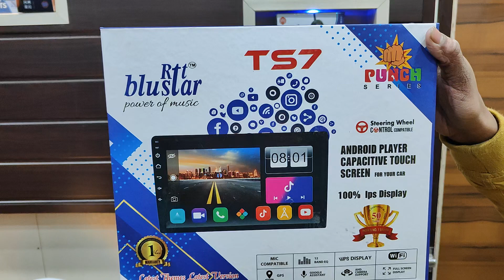RTTBLUSTAR के साथ करें व्यापार और अपने ग्राहकों को दे Premium Product.👇👇⬇️ 8882585792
BLUSTAR PRODUCT BY RTT A COMPLETE CAR MUSIC HUB.  के साथ करें व्यापार और अपने ग्राहकों को दे Premium Product.👇👇

🚘 Hot Selling Car Android Stereo
🚘 Car Infotainment Brands
🚘 B2B Gadgets Delhi
🚘 Wide Range